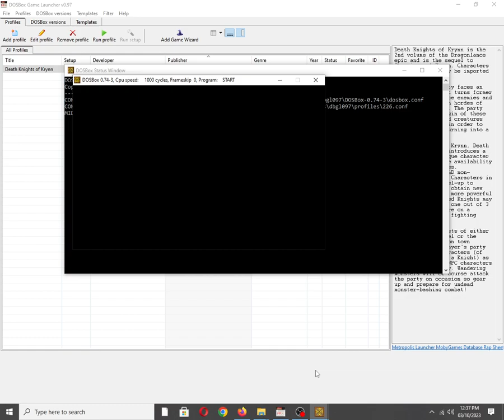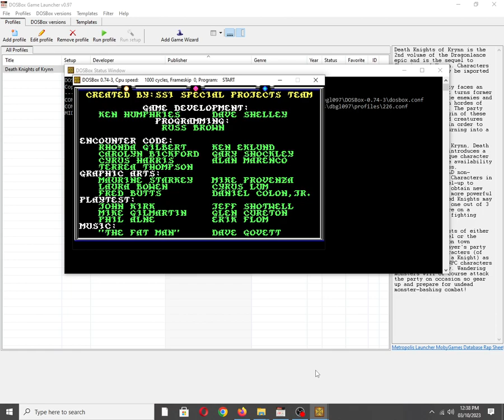Death Knights of Krynn [MS DOS] Intro on IBM PC Speaker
Mobygames description:
Death Knights of Krynn is the 2nd volume of the Dragonlance epic and is the sequel to Champions of Krynn. Characters from that game may be imported to this game.

This time the party faces an undead threat that turns former friends into fierce enemies and infests Krynn with hordes of decaying monsters. The party must find the origin of these nightmarish undead creatures and eliminate it in order to save Krynn from turning into a land of undead.

Like Champions of Krynn, Death Knights of Krynn introduces a different and unique character selection with the availability of the "Knight" class, unavailable in AD&D non-Dragonlance RPGs. Characters in this game may level-up to higher levels and obtain new skills as well as more powerful spells. Experienced Knights may ultimately choose one out of 3 "clans" to focus more on a different type of fighting style.

Adventuring consists of either overland map travel or the standard 1st person town adventure. The player's party consists of 6 characters (of which one must be a Knight) as well as possible NPC characters joining your party. Wandering monsters will of course attack the party on occasion so gear up and prepare for undead monster-bashing combat!

Also available on:
Vanillo: ✅☑✔
COS.TV: ✅✔☑